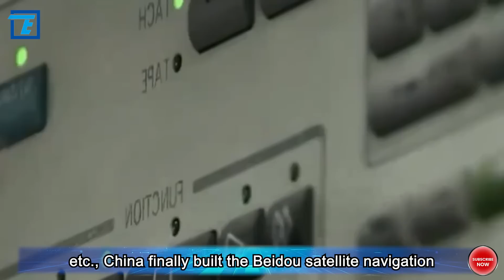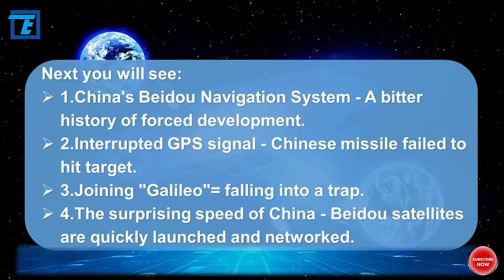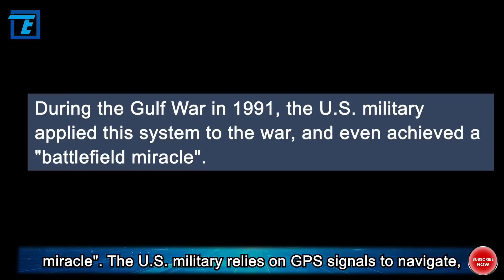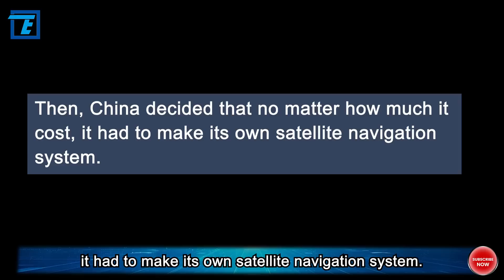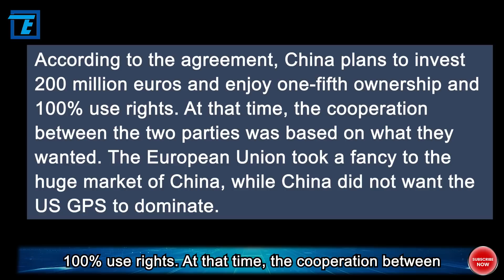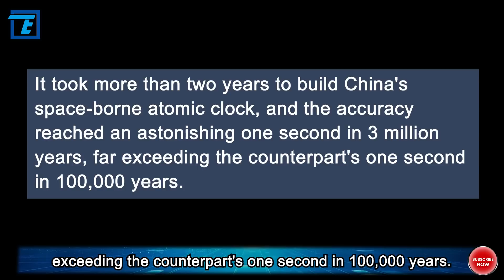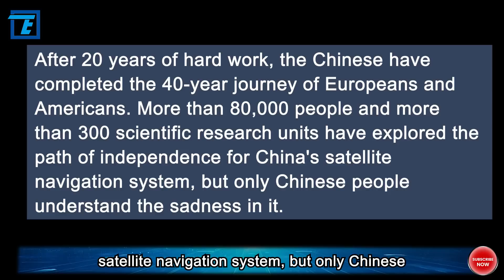Hard core | China's Beidou, the road to overcome obstacles | The 56th BeiDou navigation satellite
On May 17th at 10:49 a.m. Beijing time, China successfully launched the 56th BeiDou navigation satellite using the Long March 3B carrier rocket at the Xichang Satellite Launch Center. This satellite is the first backup satellite of the BeiDou-3 project and, after being placed into orbit and completing in-orbit testing, it will be integrated into the BeiDou satellite navigation system.

The launch of this satellite will further enhance the system's service performance and is of great significance for promoting the distinctive services of the BeiDou system and supporting its large-scale applications. You may not be aware that China's BeiDou navigation system has gone through a painful history of forced development, overcoming technological blockades and pitfalls to achieve its current brilliance. In today's video, let's take a look at the development journey of the BeiDou satellite navigation system.